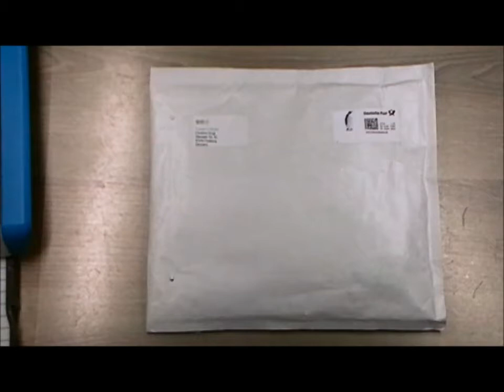Create A Smile Scrapbook Haul 2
Ein kurzes Video zu meinem kleinen Haul von Create a Smile.